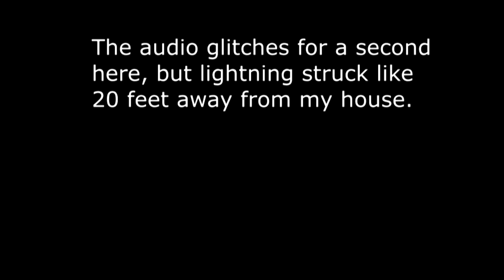When your legs don't work like they used to before... | DON'T SPILL YOUR COFFEE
I suck at video games

Artist: Itro & Kontinuum
Download/Stream: /H1vzc0AdL